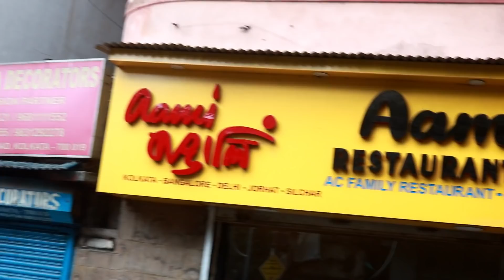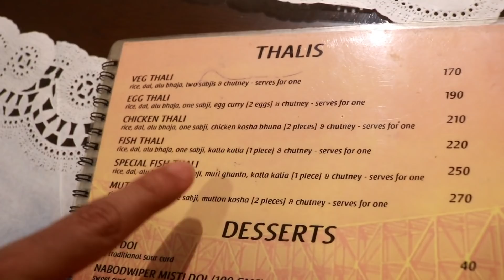EXPOSED Aami Bangali Restaurant😡 | WORST Aami Bangali Thali after Lockdown | Cheapest Bengali Thali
Hello BONDHURA!!! Ekjon Bengali hoe Bangali khabar khubi pochonder... Tai gechilam Aami Bangali Restaurant... Sekhane dhuke amar ja ja experience holo sob tomader sathe share korechi. Erokm irresponsible hole kono manushi r jete parbe na. Video ta please sobye ke share Kore dao.

Address: Aami Bangali
13/5, Swinhoe St, Near Path Bhavan, Ekdalia, Ballygunge, Kolkata, West Bengal 700019

Ami Bangali restaurant kolkata
Ami bangali goriahat
KOLKATA cheapest non veg thali
KOLKATA best Thali under 200/-
Best chicken Thali
Indian bengali food Thali
Kolkata bengali food Thali Restaurant
Indian restaurant
Bangladesh food test in kolkata
Best bengali dish KOLKATA
Kolkata food vlogger
Bangladeshi food vlog
Kolkata buffet
Kolkata best Thali
Ami bangali restaurant ballygunge
Kolkata street food
Bengali best Thali in kolkata
Indian best cheapest Breakfast lunch snacks dinner in KOLKATA bengali Restaurant
Ami Bangali  restaurant KOLKATA India